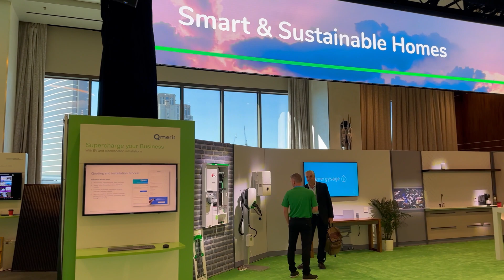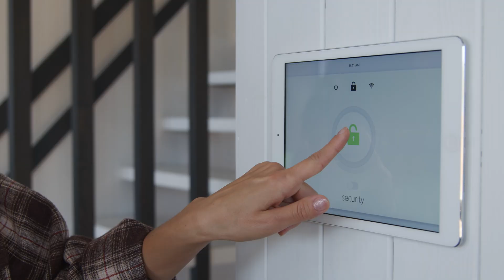Get EXCITED for an Electrified Future!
We had the opportunity to attend Schneider Electric's Innovation Summit in Las Vegas this last week, and it was AMAZING! Schneider Electric is fully committed to the future of electrifying America with smart technology. From micro-grid management to full home automation, Schneider Electric's Square D line is your one-stop-shop for all your smart home energy needs, with solar, battery, and generator support.

41775 Elm Street
Suite 102
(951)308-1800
License #896158